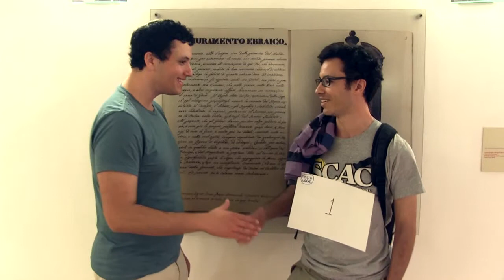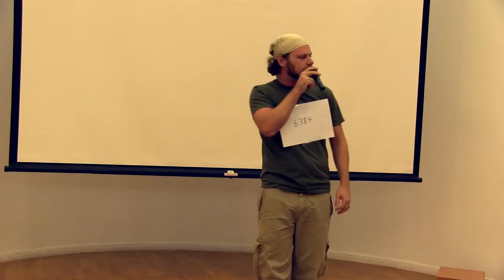MSIH IDOL AUDITION VIDEO - 720p